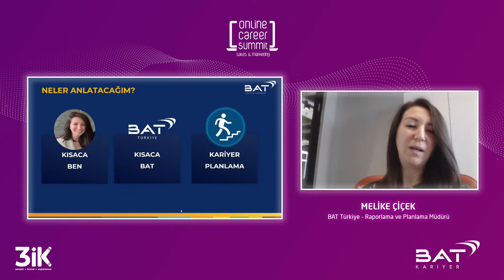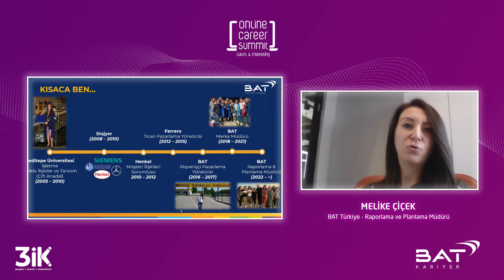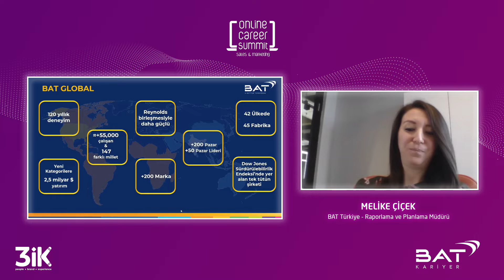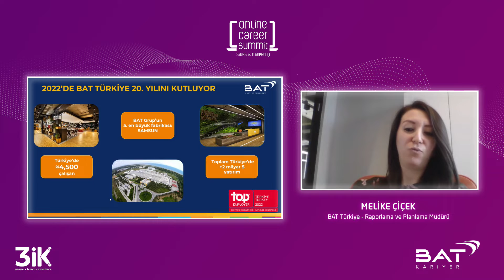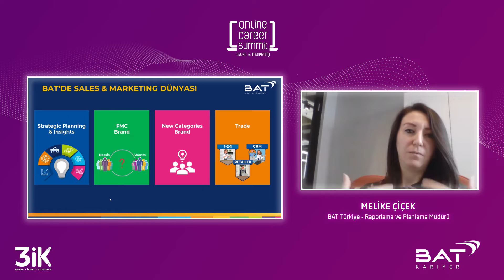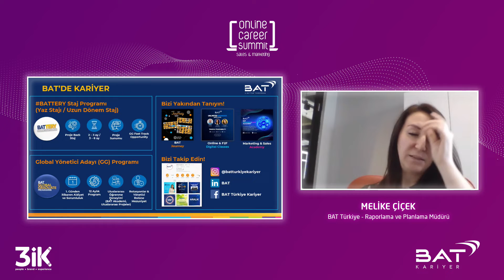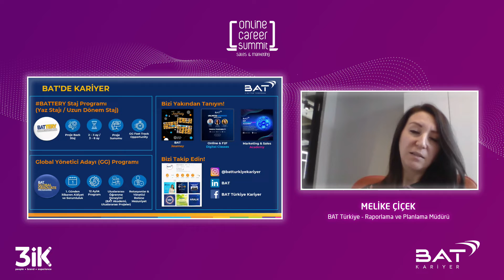XVIII. ONLINE CAREER SUMMIT SALES & MARKETING EDITION / BAT Türkiye